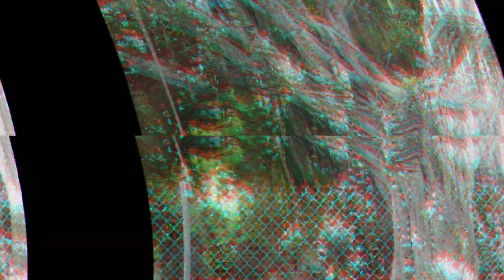2022 Year In Review! Enjoy! Happy New Year!!!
Today's video:  2022 year in review!
Plant Paradise Family, thank you all for your support this past year, which was my first year on YouTube. I am truly grateful!
Praying this coming year, 2023, will be bigger, better, more plantier than ever! 🪴🪴 And. may all of our plants thrive in the coming year!! ♥️♥️♥️

Welcome and welcome back to Nita Price Plant Paradise 🪴

Welcome to my new Plant Paradise Family ❤️

And welcome back to my Plant Paradise Family ❤️

This is the place to come to take the "TIME TO EXHALE," and enjoy nature's beautiful creations ❤️